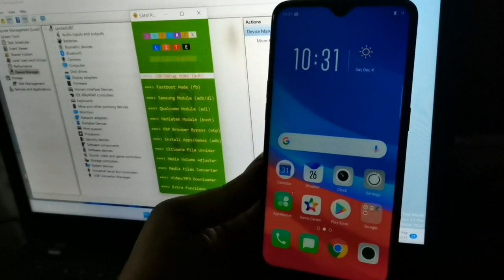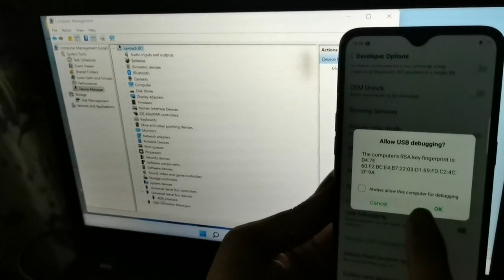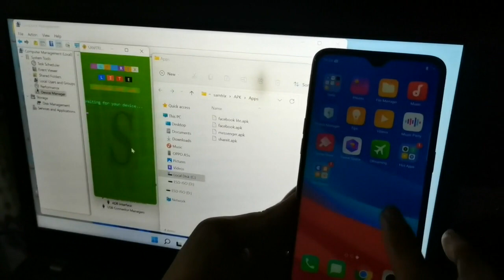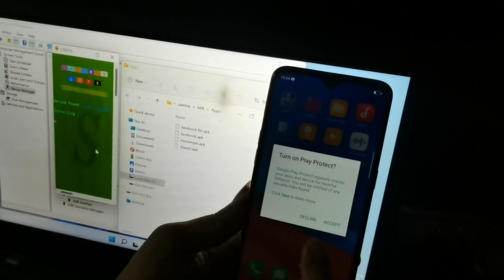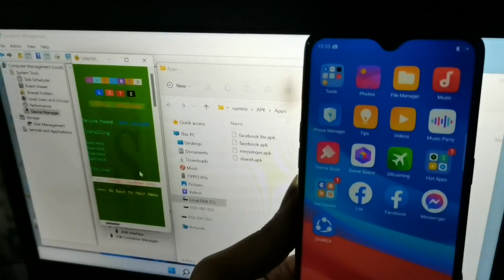Install multiple apps and games (APK Files) in an android phone by samtrix